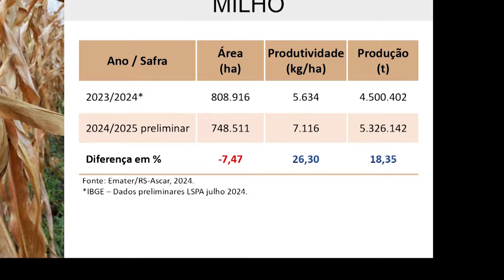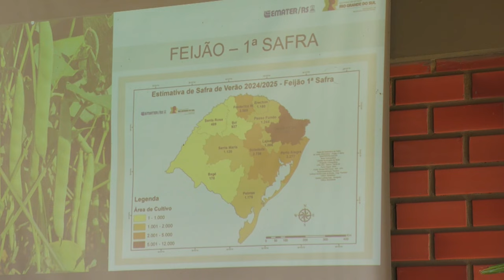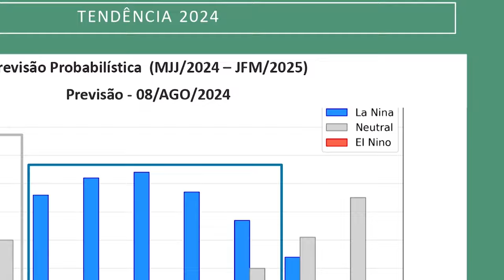Estimativa para a safra de grãos de grãos de verão é divulgada para a imprensa - Rio Grande Rural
A Emater/RS lançou a estimativa inicial da safra de grãos de verão 2023/2024. O evento realizado no espaço da Emater/RS-Ascar na Expointer reuniu autoridades e imprensa no tradicional Café com a Imprensa.